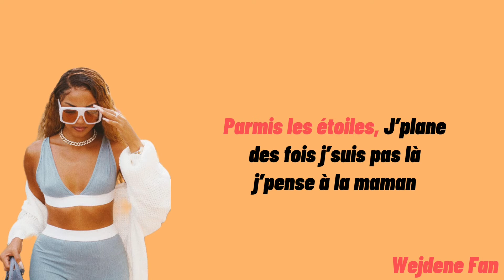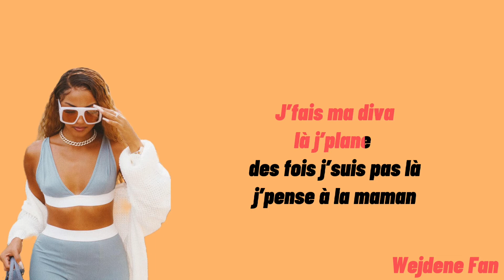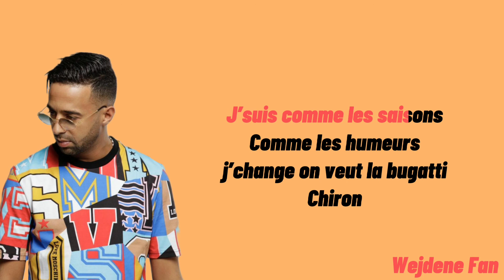Naps-Chiron feat Wejdene [Karaoké▪︎Instrumental]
Suis Wejdene sur les réseaux: Wejdene.BK

Wejdene feuneu guettelascencion guettemusic R&B dessin